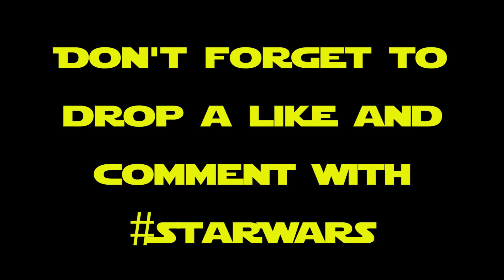Minecraft Star Wars: The Force Awakens - S2E8 - "Sith Tomb" (Minecraft Roleplay)#8 w/ Mevoda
NEW Minecraft Star Wars: The Force Awakens - S2E8 - "Sith Tomb" (Minecraft Roleplay)#8 w/ Mevoda - Welcome back to Season 2 of our Star Wars Mincraft Roleplay Series taking place in the time before Star Wars Episode 7 : The Force Awakens. Really hope you guys enjoy!!.

I do Minecraft, Ark: Survival Evolved, H1Z1 Roleplay and much more!